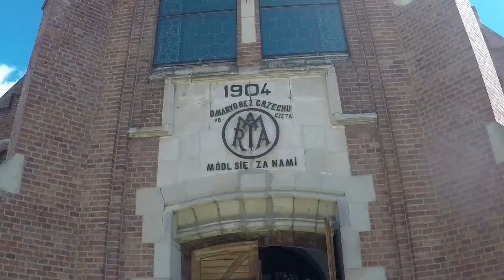Rumunia 2018 dzien 5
Piąty dzień motocyklowej podróży po Rumunii - 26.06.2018.
Wyprawa motocyklowa w Składzie: Dario, GraDzik, Raps, Seb@